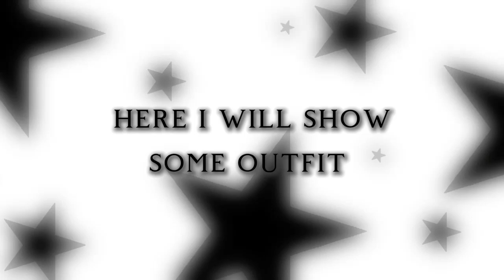code for clothes | subscribe